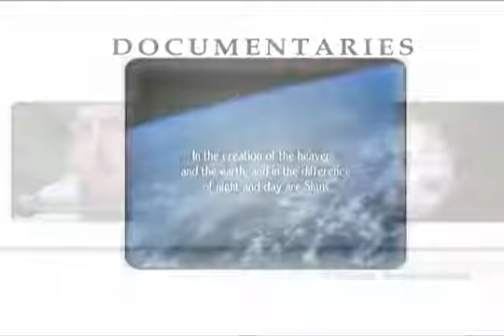Imam Al Mahdi The Return Of The Caliphate By Sheikh Imran Hosein